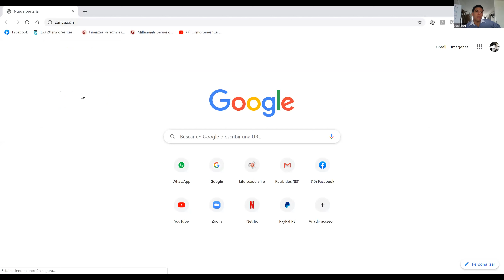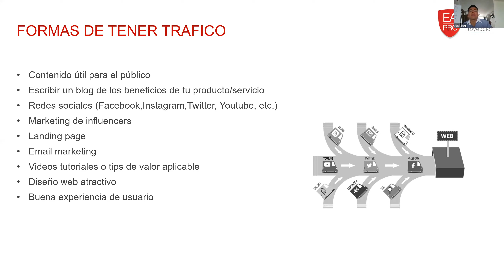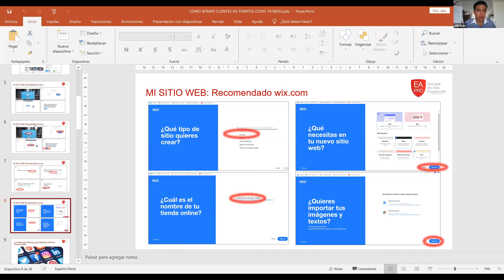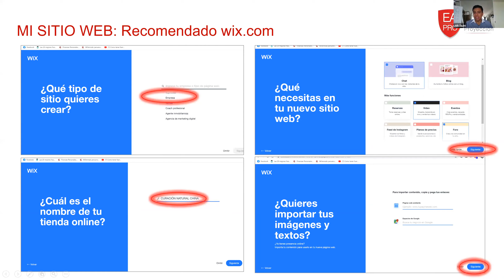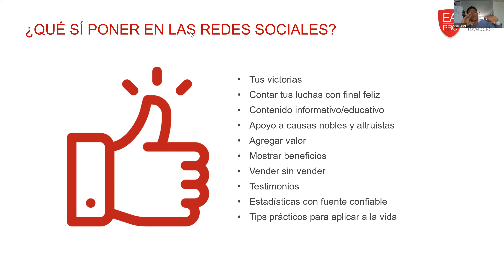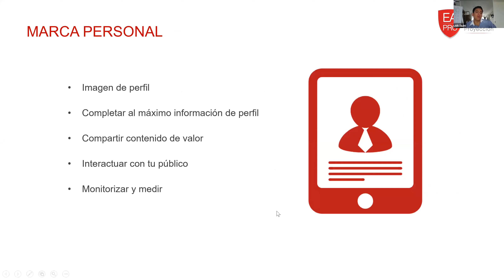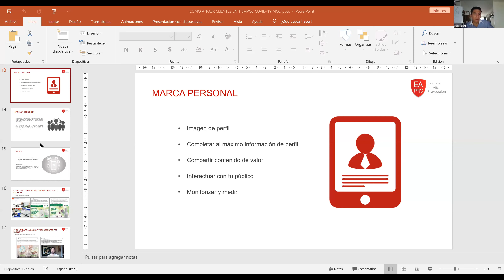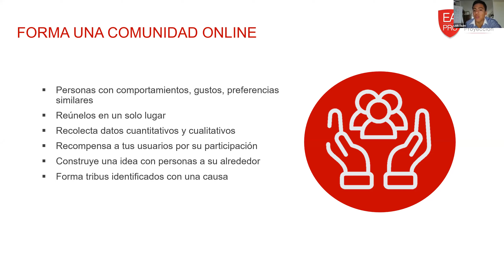Capacitación Digital TIENS: Como atraer y retener clientes en tiempo de coronavirus.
Capacitador: Josué Salas (facilitador experto en ventas)